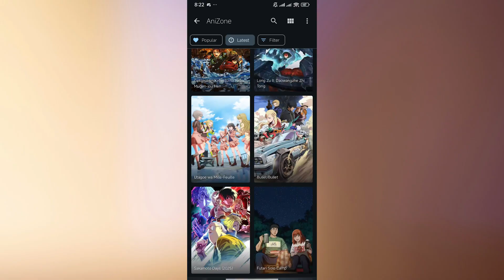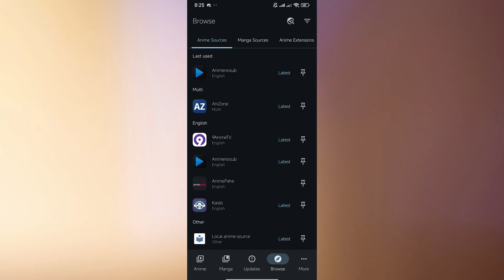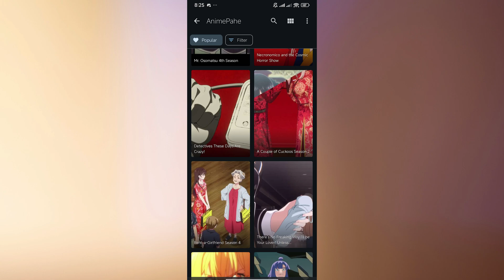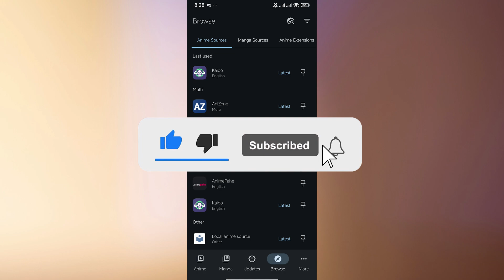Top 5 FREE Aniyomi Extensions (2025 NEW)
Looking for the best extensions for Aniyomi? Due to recent changes, Aniyomi no longer comes with pre-loaded extensions. This video will show you a new, updated guide on how to find and add the best Aniyomi extensions from third-party repositories.

Instead of just giving you a list of extensions that might not work tomorrow, we'll teach you the essential skills you need to keep your library full of the latest anime and manga. You'll learn where to find trusted Aniyomi extension repos and the step-by-step process of adding them to your app.

We'll cover:

Why Aniyomi removed its official extension list.

The dangers of using unofficial or untrusted extension repositories.

A complete guide to adding new extension repos to your Aniyomi app.

Tips for finding new and working anime and manga sources.

This is the ultimate tutorial for anyone who wants to learn how to get extensions on Aniyomi in 2025 and beyond. Stop struggling with empty lists and start building your own personalized collection of sources.